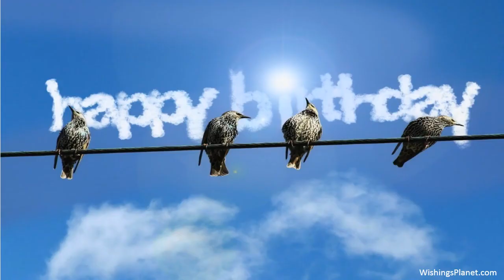Happy Birthday to Mandy